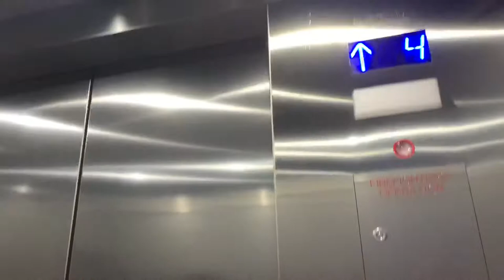Travel Vlog X Charlotte NC X Paddle Boating Adventure